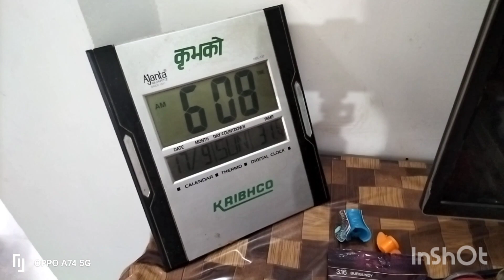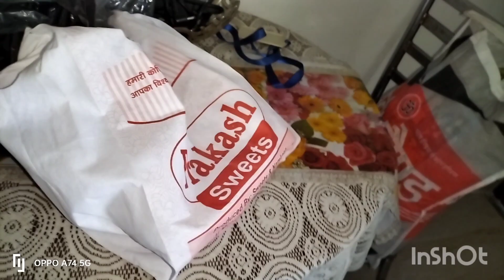💐Daily vlog|| तीज व्रत की तैयारी, नहा खा विधिवत किया || पति बच्चो के बिना किया विश्वकर्मा पूजा 😞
Musician: ASHUTOSH
Musician: ASHUTOSh
Musician: ASHUTOSH
पति बच्चो के बिना kiya puja।